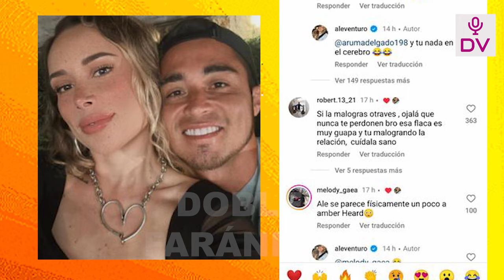ALE VENTURO AMENAZA A CUBA TRAS COLGAR FOTOS JUNTOS “SI LA FRIEGAS OTRA VEZ, NO TE VOY A PERDONAR”